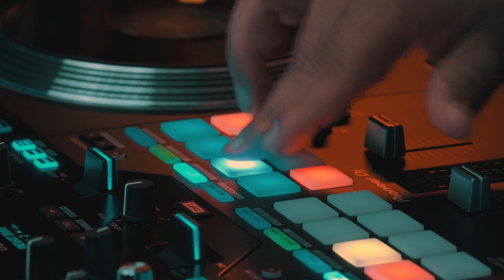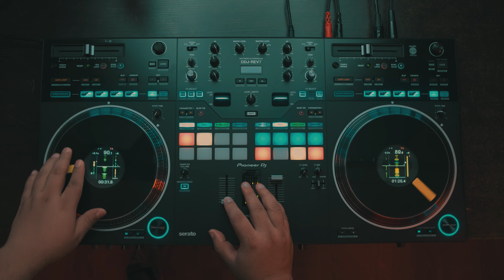Pioneer DJ DDJ-REV7 Demo Featuring DJ JAM ONE | zZounds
The DDJ-REV7 is built to help you get the most from the Serato DJ Pro performance software and boasts a design that includes large, motorized jog wheels with On Jog Display to create a tactile connection between you and your music. The layout of this 2-channel unit emulates a professional DJM-S mixer + PLX turntable setup, and includes specialized features for open-format and scratch DJs.

Want a more in depth look on the Pioneer DDJ REV7? Tune into our livestream full length product demo: